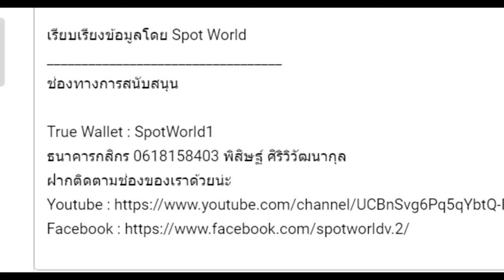สปอย หน่วยเทพล่าอสูร (ผมเป็นเจ้าของโรงพยาบาลจิตเวชพิศวง) Slay The Gods EP.4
คลิป สปอยอนิเมะ อาณาจักรมนุษย์ผู้สังหารพระเจ้า God-Slaying Mortal Realm EP.3 | 斩神之凡尘神域  เป็นคลิปการสปอย  อาณาจักรมนุษย์ผู้สังหารพระเจ้า God-Slaying Mortal Realm  หรืออีกชื่อคือ I Learn to Kill Gods in an Asylum ผมเป็นเจ้าของโรงพยาบาลจิตเวชพิศวง 我在精神病院学斩神 คลิปที่ 4

True Wallet : SpotWorld1
กสิกรไทย : 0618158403